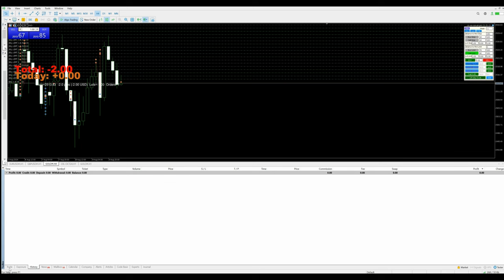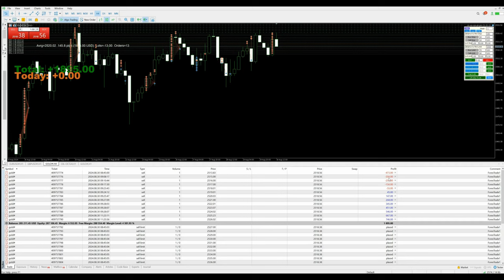Day-72 - $2038 Profit booked in xauusd